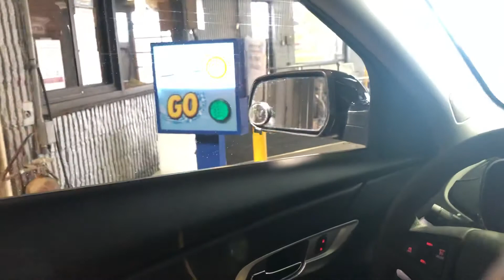✝️ JESUS and ty’s first car 🚙 wash 🧼